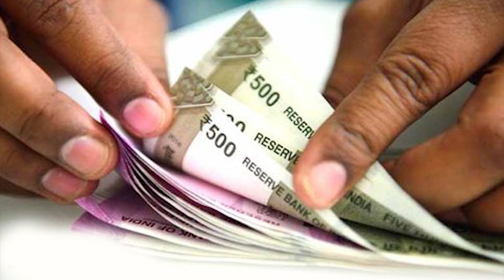சிவனை பித்தன் என்று சொல்வதன் இரகசியம் என்ன | Unknown Facts | காளிமாதாஜீ | 7299505047, 9094915052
சிவனை பித்தன் என்று சொல்வதன் இரகசியம் என்ன | Unknown Facts in Tamil | Kalimathaji Amma Speech
நம் மதம் சாய் மதம் சாய் தாயின் மடியில் குழந்தைகளாய் நாம் ஒன்று கூடுவோம்.
Chennai-603209